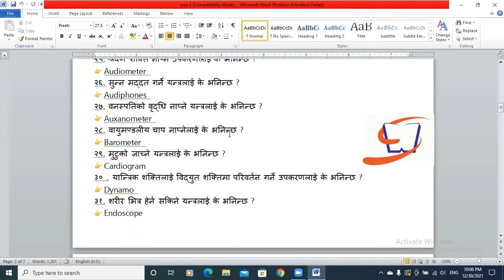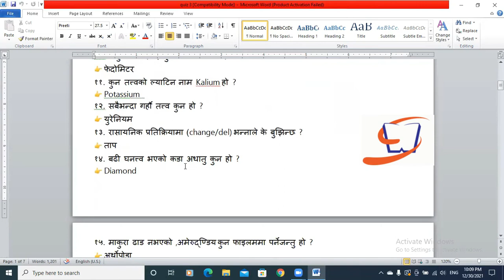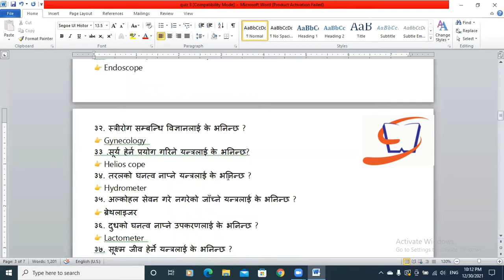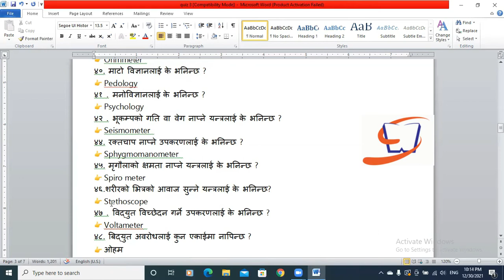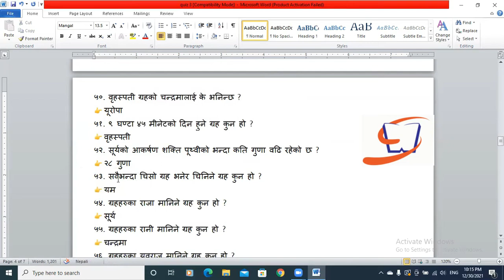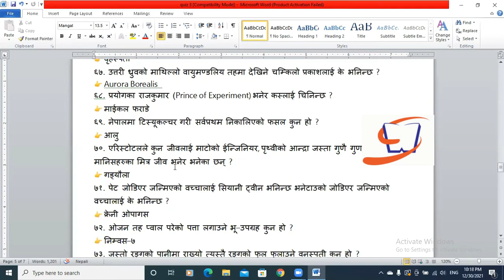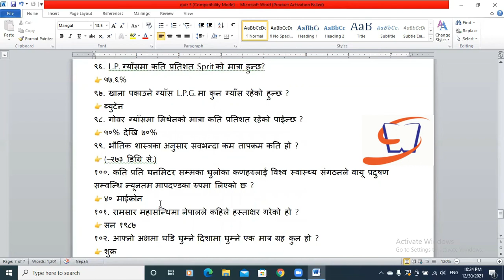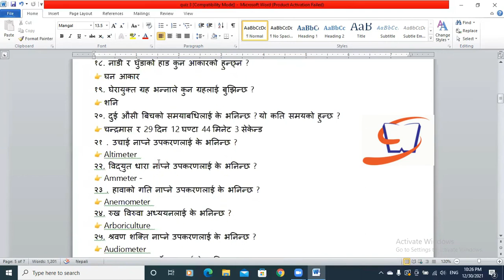शिक्षक सेवा अायाेग परीक्षा तयारी काे लागी महत्वपुर्ण १०८ प्रश्नाेत्तर TSC exam preparation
विज्ञान तथा अन्य विषय वस्तुमा अाधारित अति नै महत्वपुर्ण प्रश्नाेत्तरहरू मा.वि, निमावि तथा प्रा.वि तिनै तहका लागि अति नै महत्वपु्र्ण

लोकसेवा आयोग वस्तुगत प्रश्न उत्तर Loksewa  aayog MCQ question answer
विभिन्न परीक्षा तयारीका लागि उपयोगी MCQ Question answer with option

New Nepali and other music and different Lok Sewa classes video
loksewea preparation
loksewa tayari nepal
loksewa gk nepal
current affairs nepal
contemporary issues nepal
nepali gk
nepal telecom preparation
nepali loksewa aayog tayari
all in one  gk trick
gk trick
gk question and answer in english
english vocabulary
gk nepal
gk trick in english
gk for nepali
gk trick to remember
how to fill form of loksewa aayog